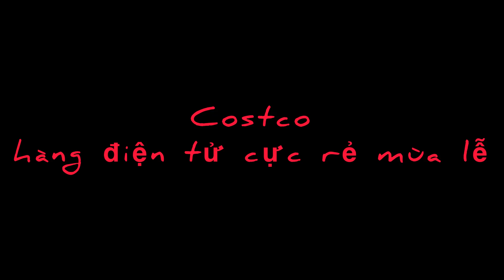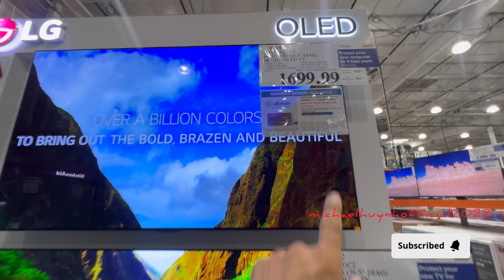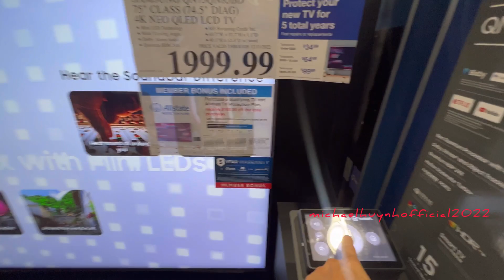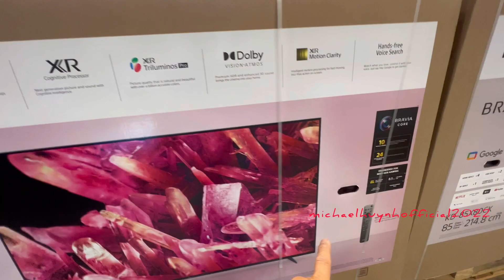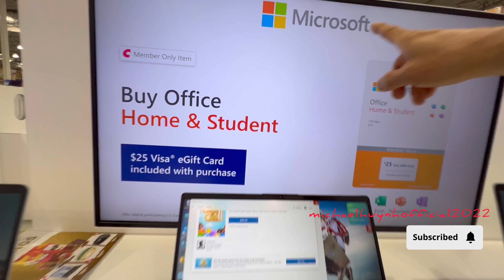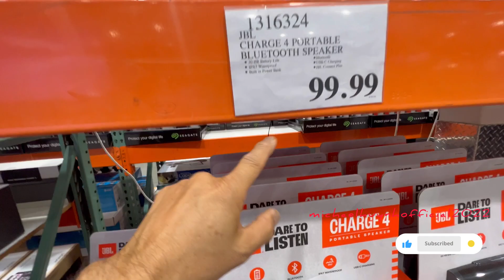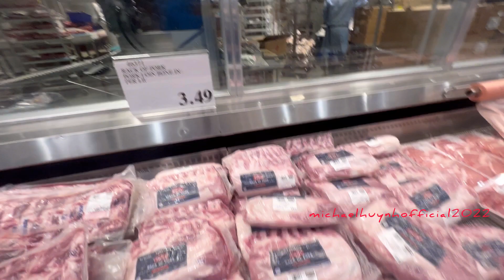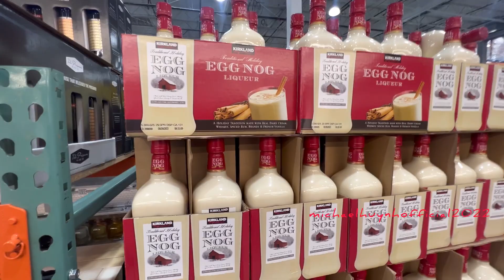Vlog#177 Costco hàng điện tử khuyến mãi SALE khủng |LễTạ ơn/ black FRIDAY|VKMỹ thường mua mang về VN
Costco Sales